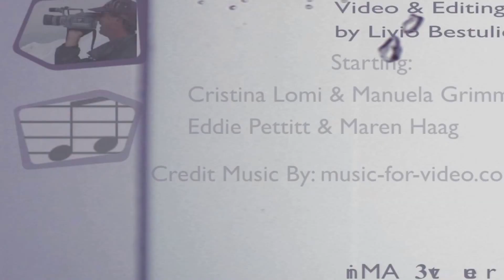Cambodia Kayak the Sankar River, Episode 24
Two girls, one river, and a kayak. Stir, add sunshine, locals who have never seen a kayak, and let cook in the sun for 4 hours. The result is an uplifting view of life on this lazy Cambodian river. Our hosts trucked in the kayaks from Thailand and we were their trial first customers. The goal was to create a sustainable tourist enterprise for the locals. We gave it a thumbs up.

Kayak the Sankar River Video Details

Kayaking in Cambodia

The girls want to know if it is possible to kayak with a large sunbathing space? And an umbrella?” Ok, maybe these girls are new to kayaking, but that didn’t dampen their enthusiasm.

A short bumpy ride got them to our hosts, Eddie and Maren. This was a new venture for Eddie and Maren, who purchased the kayaks in Thailand and brought them overland to Cambodia. They’ve donated them to a local school.

Their goal was to setup a sustainable tourist venture run by the locals. We were their first paying customers. The test dummies.

Neither girl had ever kayaked before and Maru didn’t even know how to swim. Did I mention test dummies?

This would be a 3 to 4 hour downstream paddle on the timid Sangker River. The river is the lifeblood of the community. It sustains a lot of agriculture on its banks. The sounds of irrigation pumps are constant. As are the sounds of children playing and swimming.

93% of the people in Cambodia are practicing Buddhists.  But we pass a Muslim village by contrast.

The river is also the source of many fish farms in a primitive form. Branches are bunched along the shore so that fish school and hind among them. Later the area is netted off and the fish harvested.

After an hour Cristina needed to stretch and take a water break. Manu on the other hand practiced with the kayak.

After the short break they were off with a vengeance. How do you get lost on a river? Or lose the map? These girls are testing my patience.

Like everywhere in the world, boys love to show off. Even little boys

The kayaks on the river were a novelty. Life on this tiny river plentiful.  And dock service was good too.

Hitchhikers came in all sizes.

The girls seemed happy to finish the trip as they headed off to the Bus Stop Bar, leaving us to pack up.

And the river kids went on enjoying life.